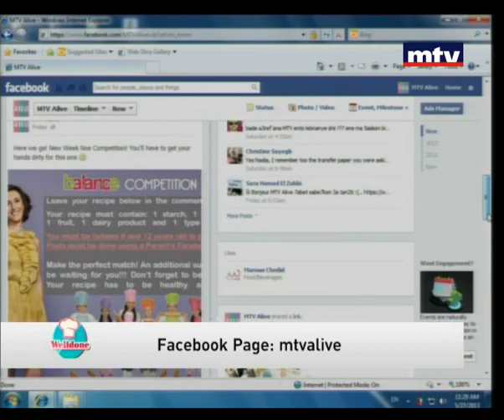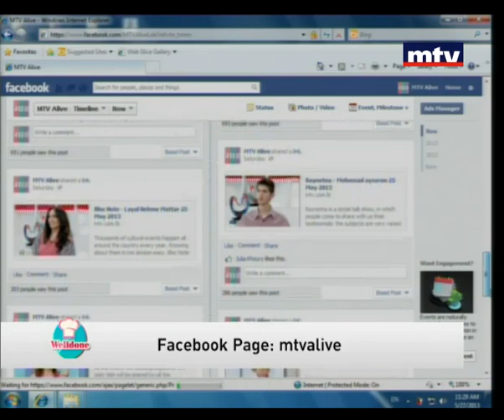Welldone - Chicken Breast - 27/05/2013